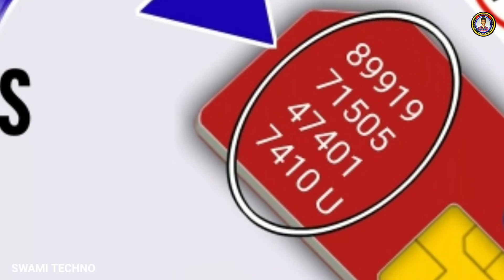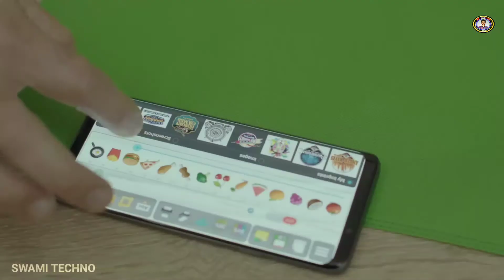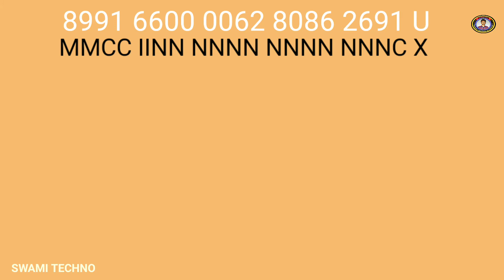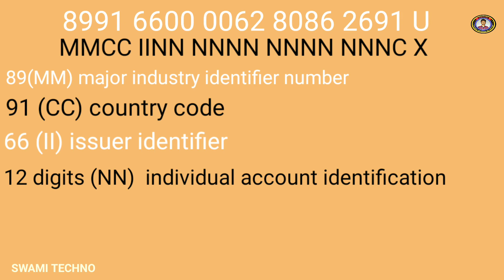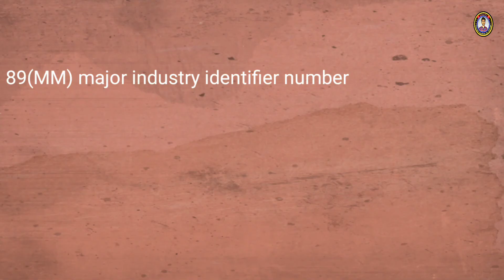what is sim ICCID number | Top 10 interesting and unknown facts in telugu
print brush xdr
dslr camera photo
 dslr camera
iccid number
 pigcasso the pig
 pigcasso painting pig
 maruti suzuki lxi model
 Lxi, Maruthi suziki lxi model
 Azevedo, Sculptures